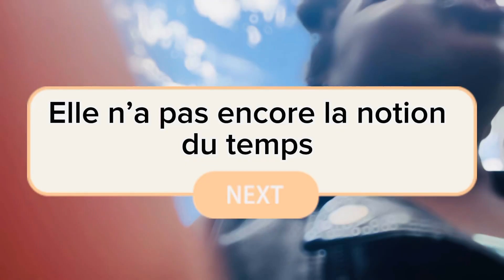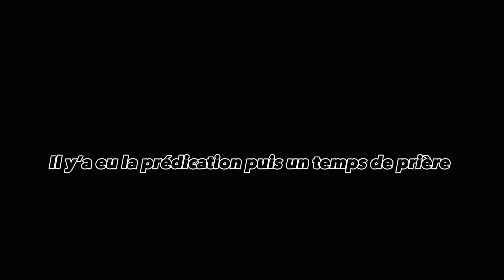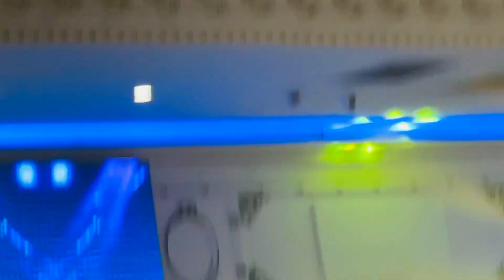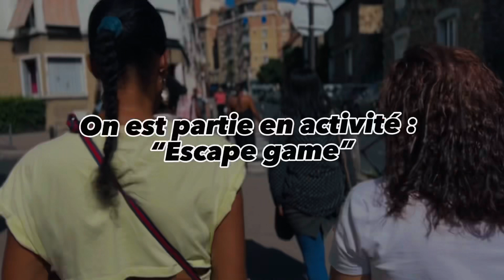WEEKLY VLOG : RENTRÉE SCOLAIRE, VEILLÉE DU SAINT-ESPRIT, MIRACLES, GUÉRISONS, ACTIVITÉS…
Hey les people of God 👋🏽

Toujours un plaisir de vous retrouver pour une nouvelle vidéo sur ma chaîne YouTube 🤗

C’est la rentrée et enfin je serais tranquille 🥳 mais il n’y a pas que ça.

Installez vous confortablement devant votre écran et suivez nos aventures !!

Bon visionnement ✌🏽